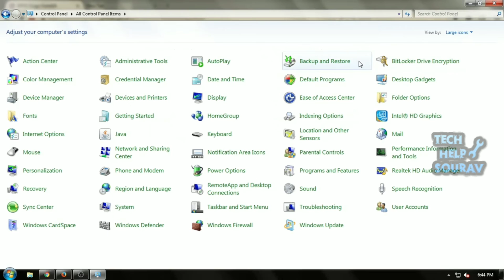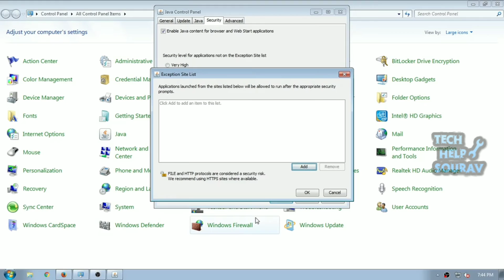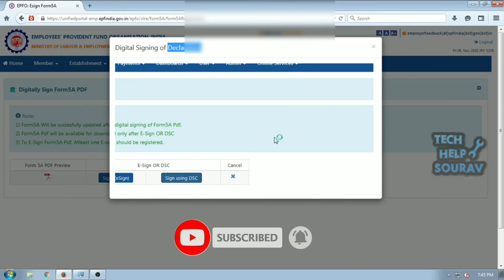How To Fix "Application Blocked By Java Security" Error Problem Windows 10 or 7- Easy Step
Hey Guys Sourav Dutta Here And Today i am Going To Show you How to resolve "Application blocked by Java security" error

* How to Fix/Solve "Application blocked by Java security" Error Problem - Easy Step

* How to Fix "Application blocked by Java security" Error Problem

* Fix Application blocked by Java security

Tech Help Sourav.